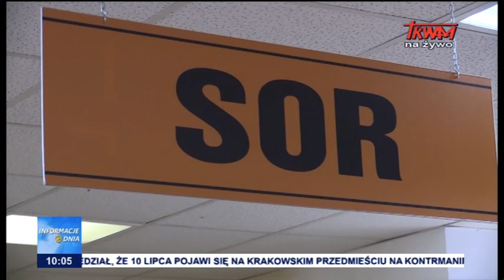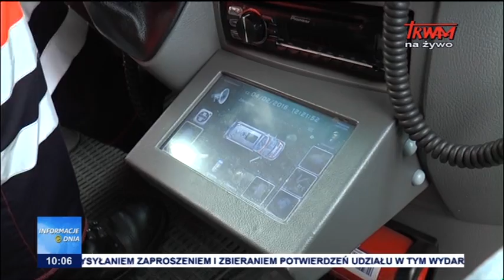Informacje Dnia 30.06.2017 [10.00]